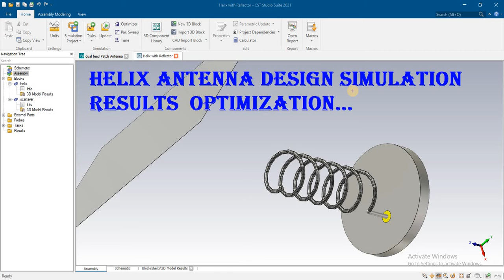Helical Antenna Axial Mode Helix Normal Mode Helix with reflector in hfss